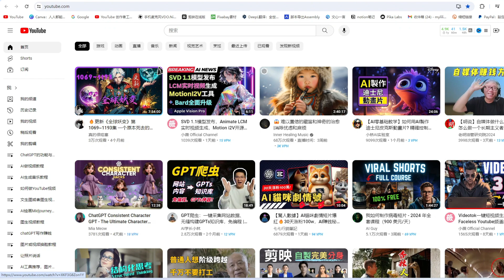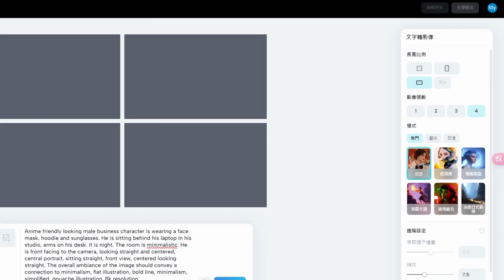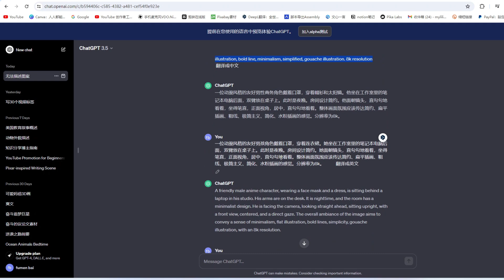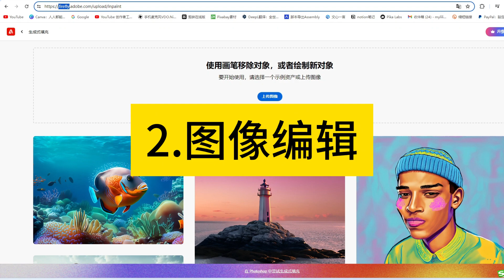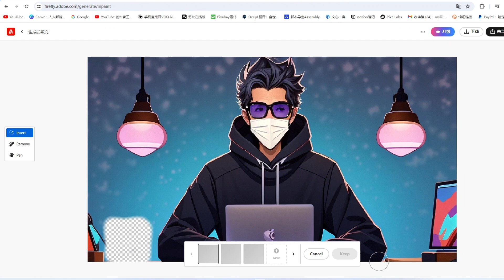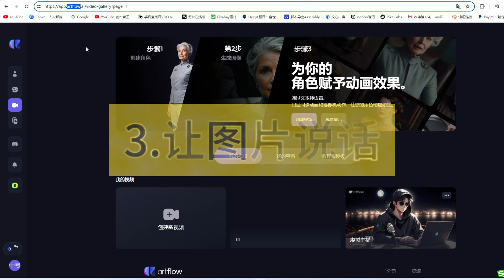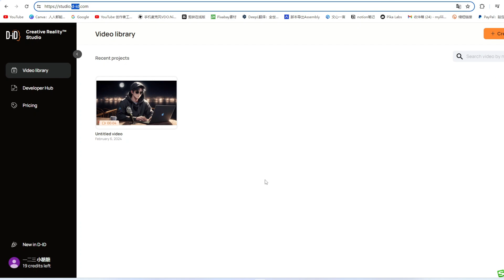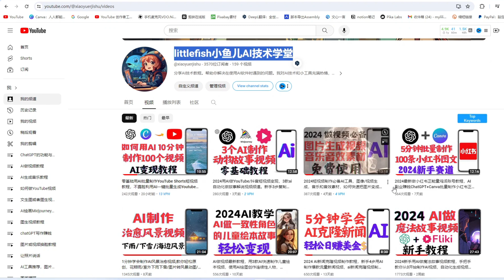虚拟主播制作方法教程，5分钟教你从零开始用AI做虚拟主播，AI图像编辑，更换背景。数字人制作，语音克隆。ai生成虚拟主播，虚拟主播定制，虚拟形象代言人制作，数字人虚拟主播赚钱，AI变现，AI生成视频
► tubebuddy Youtube频道优化工具

绘图提示词：Anime friendly looking male business character is wearing a face mask, hoodie and sunglasses. He is sitting behind his laptop in his studio, arms on his desk. It is night. The room is minimalistic. He is front facing to the camera, looking straight and centered, central portrait, sitting straight, front view, centered looking straight. The overall ambiance of the image should convey a connection to minimalism, flat illustration, bold line, minimalism, simplified, gouache illustration. 8k resolution